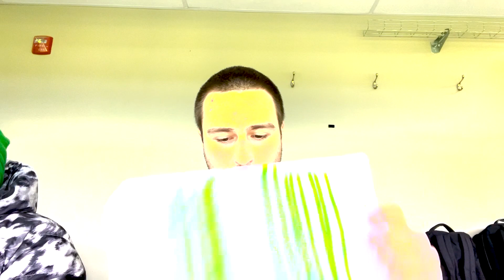DJ Tomcal - Oregon LAX vs. USC (4/16/23) Part 2